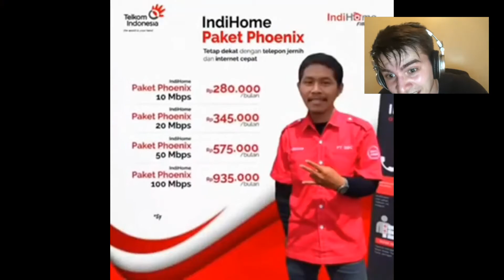Genshin Impact God Tier RNG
Sick RNG BrUh